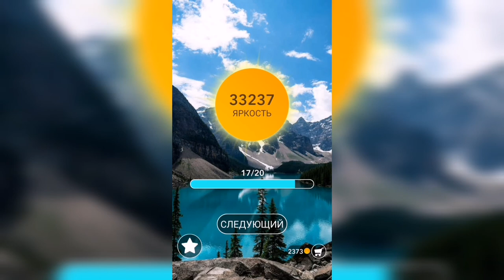Word / Слово Крест: Поиск русского кроссворда / Уровень 927